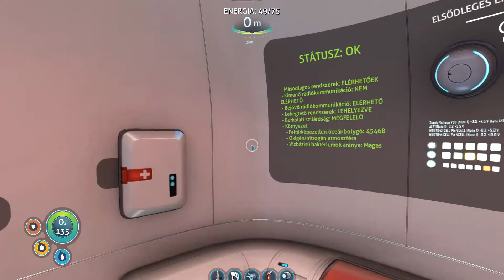[HUN] Subnautica 10 (Entering the Aurora)